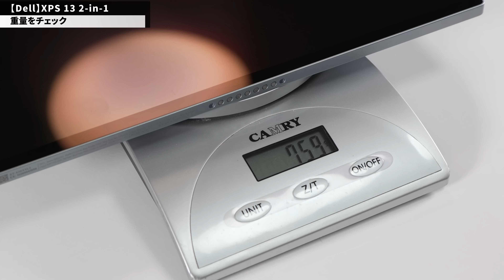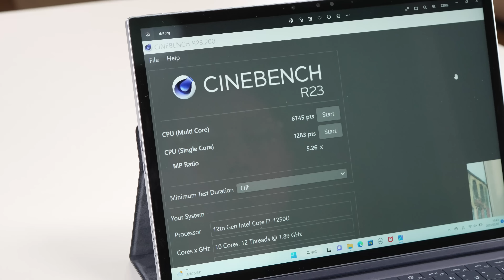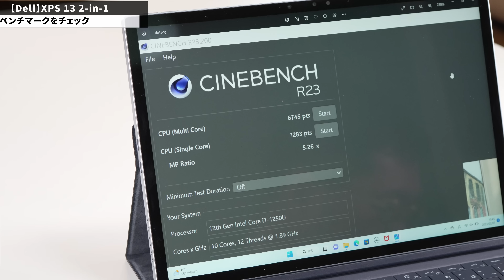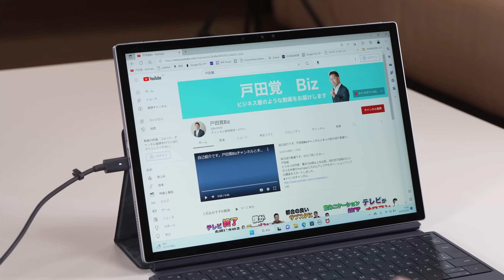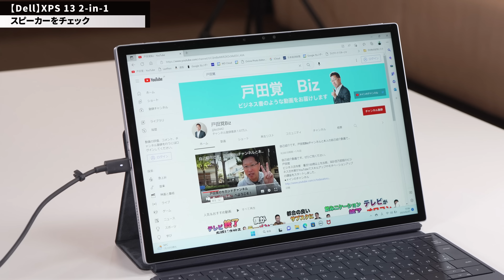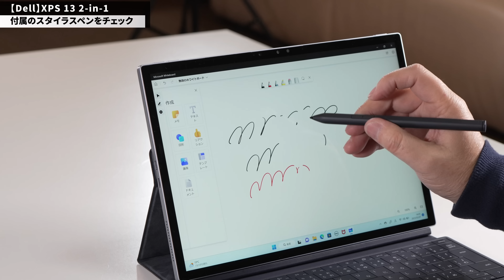【カッコイイね！】Surface Pro対抗の「Dell XPS 13 2 in 1」をレビュー。画質も文句なしですね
高画質が素晴らしいデルのXPS 2in1をレビューします。Surface Pro対抗の脱着型2in1です。デザインと薄さが素晴らしいですね。

0:00　オープニング
0:26　製品の紹介
1:07　同梱物をチェック
2:01　Folioキーボード＆本体をチェック
3:18　重量をチェック
4:21　ベンチマークをチェック
5:25　温度をチェック
6:05　拡張性をチェック
6:25　4Kモニターを繋いでみる
6:58　スピーカーをチェック
8:02　バッテリーをチェック
8:43　キーボードをチェック
9:30　付属のスタイラスペンをチェック
10:04　価格・まとめとおすすめ度の発表

●テレワークの本が出ました
●プレゼンの本が新登場しました！